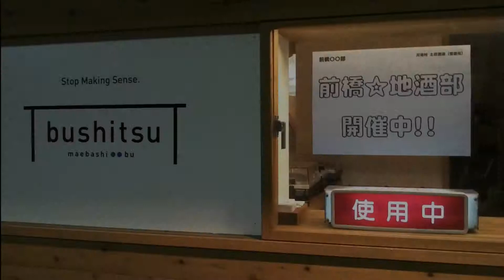第8回地酒部（酔っ払い編）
3月6日（木）第８回　前橋☆地酒部　～番外ジャケ酒編～
 ～酔っ払い編～